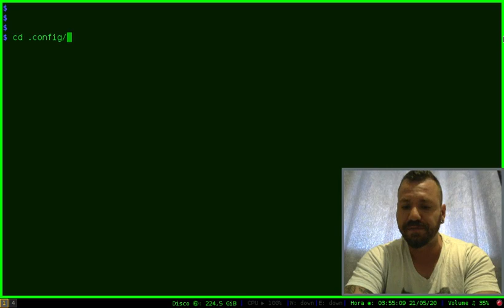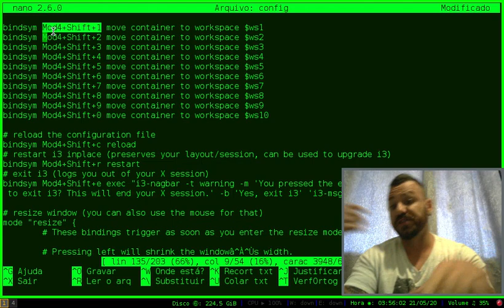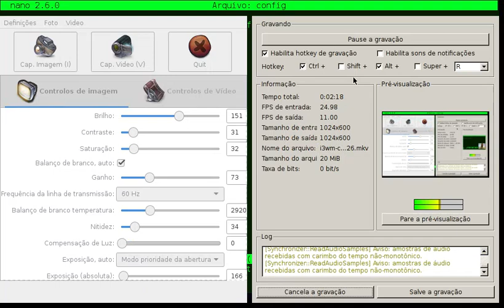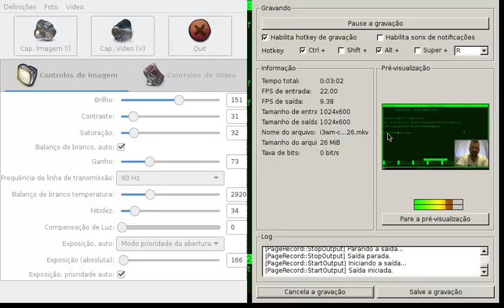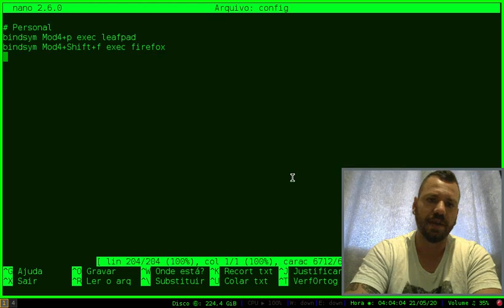CRIANDO ATALHOS DOS SEUS APLICATIVOS I3WM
Como criar atalhos no i3wm dos seus aplicativos favoritos?